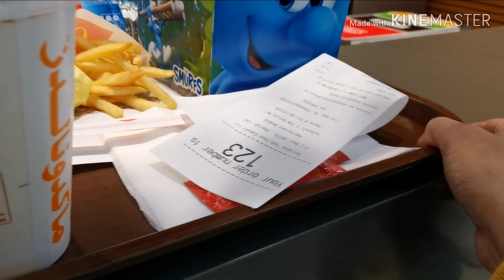After school time with my kiddo